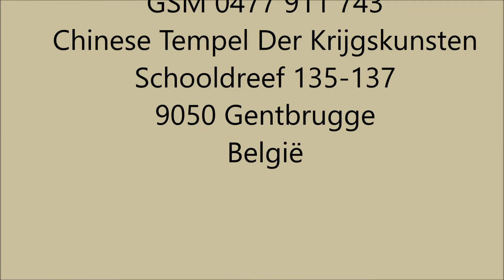Belezing uit BOEK GM Walter Toch Nr 2 Balans & Onbalans van Yin & Yang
Na het grote SUCCES van m'n boek , geef ik live korte belichtingen daarover.Het 2e artikel was : Balans & Onbalans van Yin &Yang. Hier benadruk ik nog nieuwe elementen en uiteraard boeiend , want als autodidacte wetenschapper zocht ik naar de metafysica en de resultaten waren ENORM en boeiend en praktisch voor iedereen zowel voor zelfverdediging als healing.